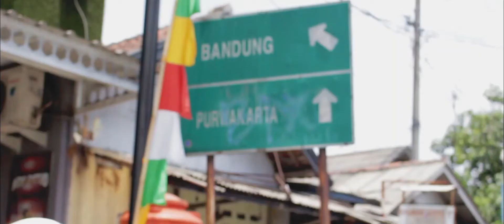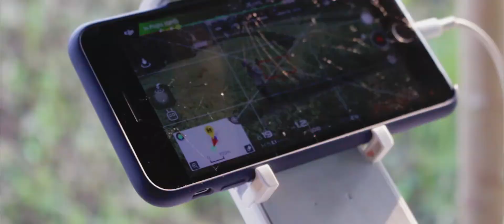Behind The Scene Official Music Video Morless - Tuan Tua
Rise Project Jakarta
"Angle & Perspective"
Photography & Videography